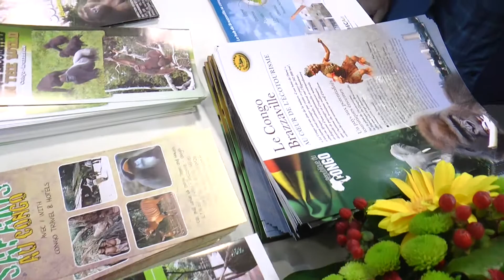Ministre Ngouonimba 2